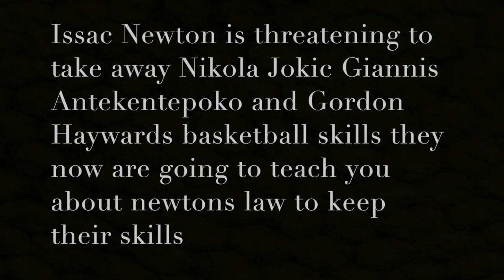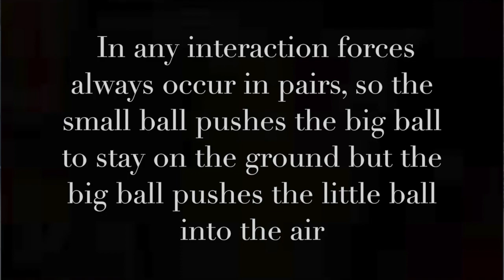Newtons law movie 55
This video is about Newtons law movie